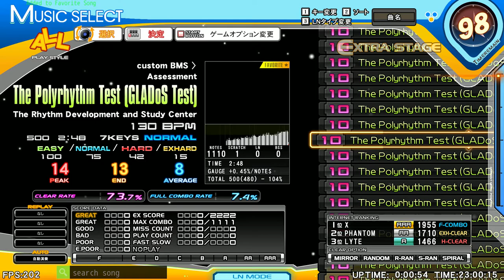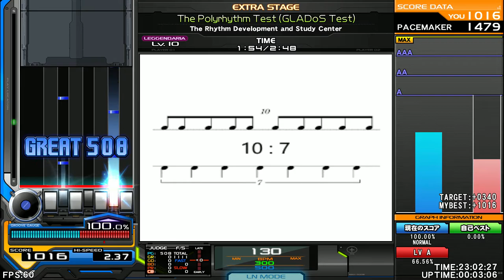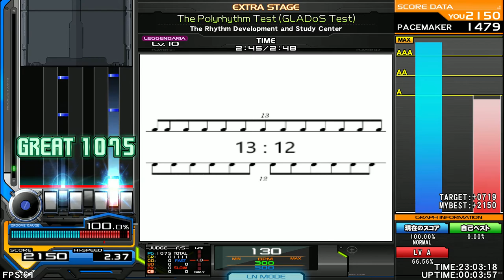Aperture Science Testing Centre - The Polyrhythm Test (GLADoS Test)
This is a quick and dirty BMS mod I made to the original polyrhythm test, credit to The Rhythm Development and Study Center